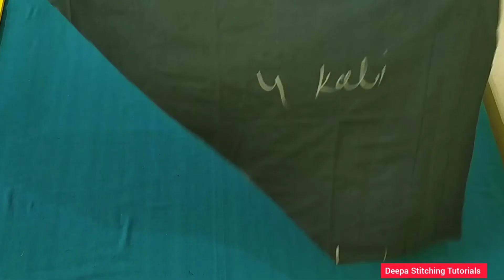salwar cutting in easy method| salwar cutting karne ka asaan Tarika for beginners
In this video you will learn how to cut simple salwar cutting for beginners.

salwar cutting
salwar cutting and stitching
Salwar design

Happy Stitching 💖